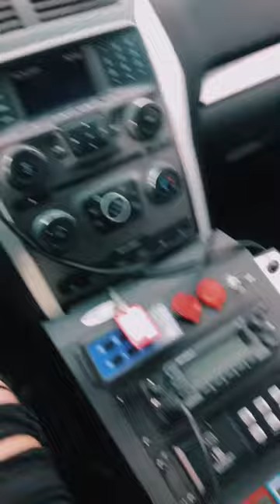Ever Wondered What It's Like Inside a Real Police Car?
this Police car was used in a movie production and was featured in some TV shows/movies!